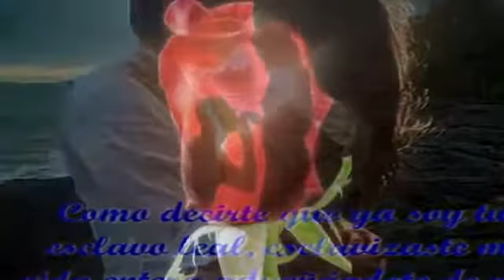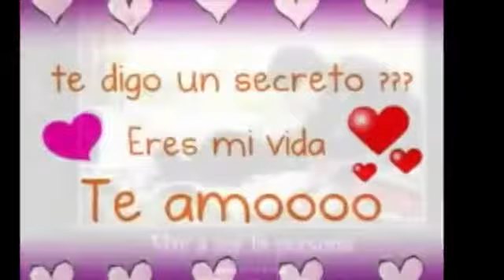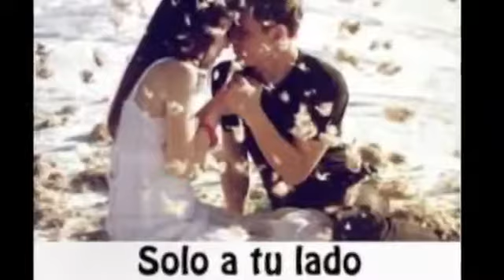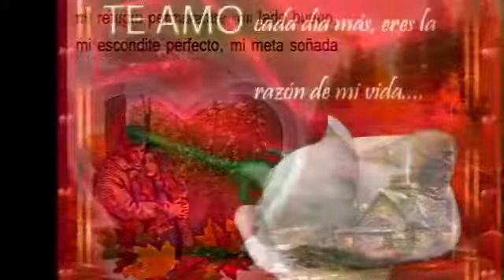Tú naciste para mi ♥️♥️( industria del amor)